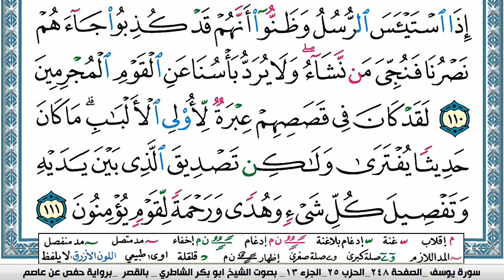سورة يوسف مكتوبة ابو بكر الشاطري Surah Yusuf Abu Bakr Al-Shatri | القرآن الكريم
سورة البقرة
سورة ال عمران
سورة النساء
سورة المائدة
سورة الأنعام
سورة الأعراف
سورة الأنفال
سورة التوبة
سورة يونس
سورة هود
سورة يوسف
سورة الرعد
سورة ابراهيم
سورة الحجر
سورة النحل
سورة الإسراء
سورة الكهف
سورة مريم
سورة طه
سورة الأنبياء
سورة الحج
سورة المؤمنون
سورة النّور
سورة الفرقان
سورة الشعراء
سورة النّمل
سورة القصص
سورة العنكبوت
سورة الرّوم
سورة لقمان
سورة السجدة
سورة الأحزاب
سورة سبأ
سورة فاطر
سورة يس
سورة الصافات
سورة ص
سورة الزمر
سورة غافر
سورة فصّلت
سورة الشورى
سورة الزخرف
سورة الدّخان
سورة الجاثية
سورة الأحقاف
سورة محمد
سورة الفتح
سورة الحجرات
سورة ق
سورة الذاريات
سورة الطور
سورة النجم
سورة القمر
سورة الرحمن
سورة الواقعة
سورة الحديد
سورة المجادلة
سورة الحشر
سورة الممتحنة
سورة الصف
سورة الجمعة
سورة المنافقون
سورة التغابن
سورة الطلاق
سورة التحريم
سورة الملك
سورة القلم
سورة الحاقة
سورة المعارج
سورة نوح
سورة الجن
سورة المزّمّل
سورة المدّثر
سورة القيامة
سورة الإنسان
سورة المرسلات
سورة النبأ
سورة النازعات
سورة عبس
سورة التكوير
سورة الإنفطار
سورة المطفّفين
سورة الإنشقاق
سورة البروج
سورة الطارق
سورة الأعلى
سورة الغاشية
سورة الفجر
سورة البلد
سورة الشمس
سورة الليل
سورة الضحى
سورة الشرح
سورة التين
سورة العلق
سورة القدر
سورة البينة
سورة الزلزلة
سورة العاديات
سورة القارعة
سورة التكاثر
سورة العصر
سورة الهمزة
سورة الفيل
سورة قريش
سورة الماعون
سورة الكوثر
سورة الكافرون
سورة النصر
سورة المسد
سورة الإخلاص
سورة الفلق
سورة النّاس
القران الكريم
المصحف كامل

KonoozAlhuda
konoozalhuda
konooz
Konooz Alhuda
كنوز الهدى,
كنوز الهدي,
كنوز,
الهدى,
الهدي,
قران كريم
قرآن كريم
قرءان كريم
قران
قرآن
قرءان
القران الكريم
القرآن الكريم
القرءان الكريم
القران
القرآن
القرءان